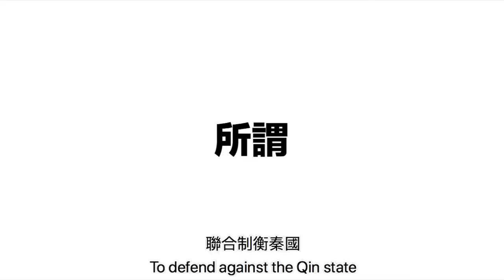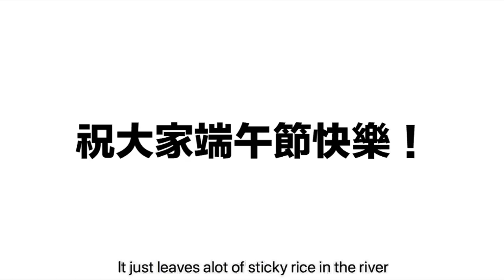真正的端午節故事｜囂搞 Shaogao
老實說，做這支影片前我只知道屈原投江，但做完功課才發現是一個超級複雜的故事（而且超多版本）我盡力了，拜託歷史系不要鞭太用力啊啊啊啊

然後誰又會猜到，做個端午節影片還可以跟youtuber沾上邊呵呵（只出現2秒來找！）